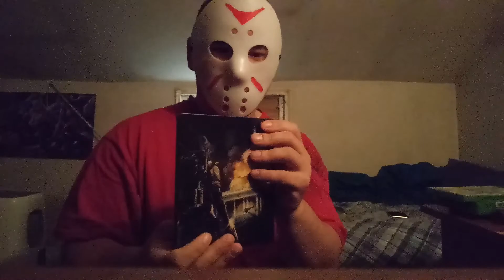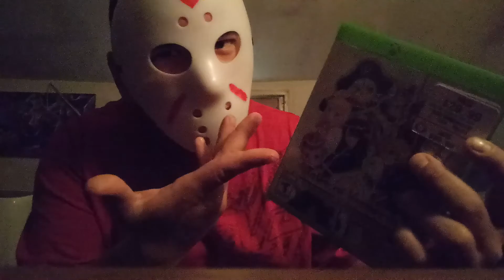Jason Voorhees Rates Xbox Games part 2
He is umm really hard to work to work with